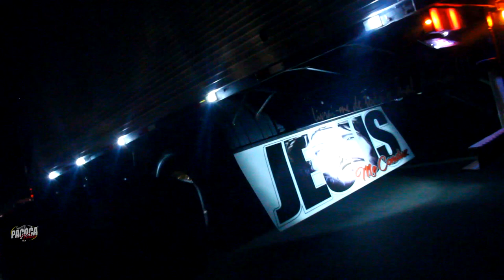HOMENAGEM A GALERA DO SEGUNDO ANDAR!! (Augusto Sasdelli, Galego E Kaninha) 2020 e 2021